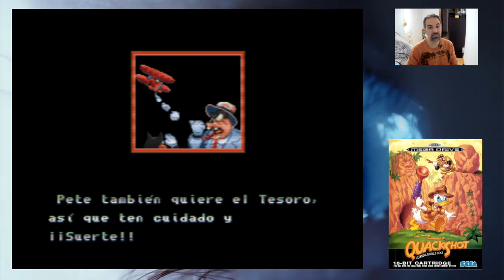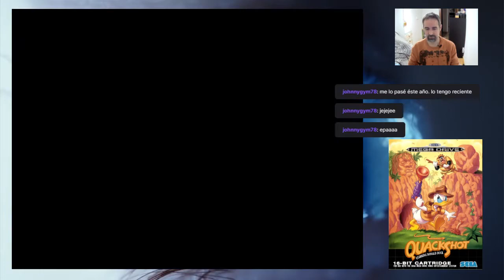Quackshot en español - Longplay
Vamos, un Gameplay en toda regla que he hecho en un directo y hasta el final.

Quackshot de MegaDrive del año 1991...